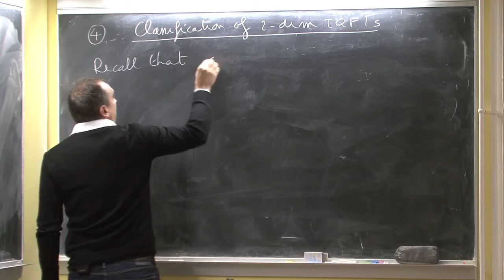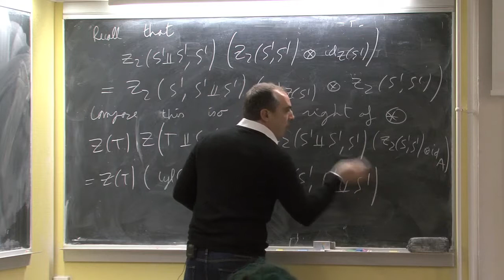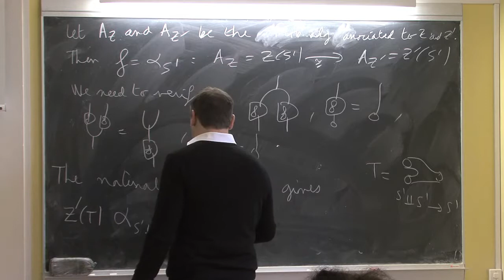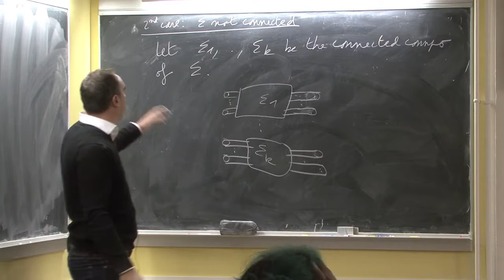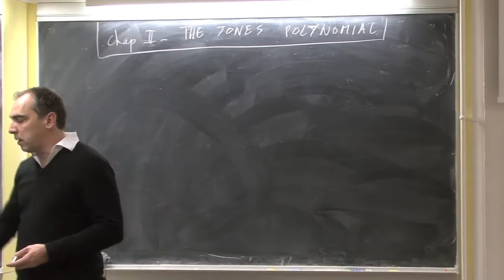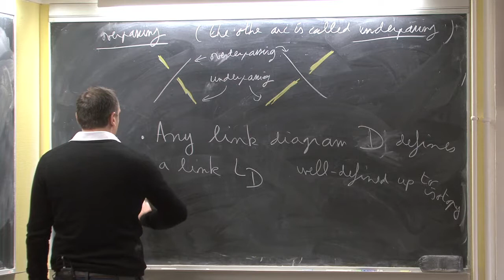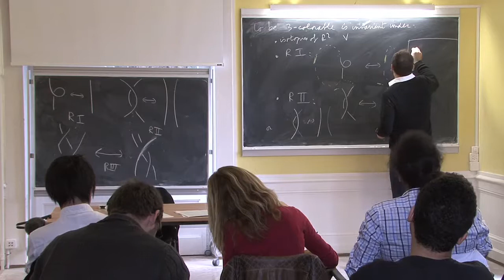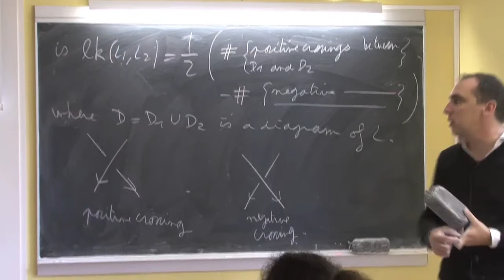NCCR SwissMAP - Introduction to quantum topology 1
Introduction to quantum topology  by Virelizier A./Kashaev R. (12 Oct 2016)